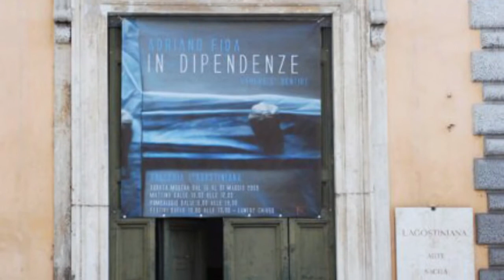AF 2018 - The ART of Adriano FIDA..